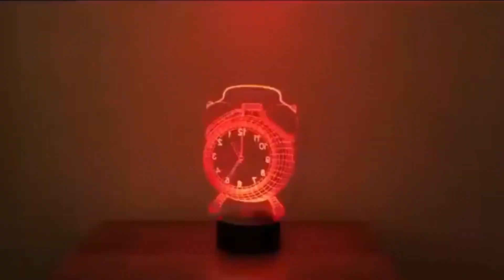3D Alarm Clock Night Light 7 Color Change